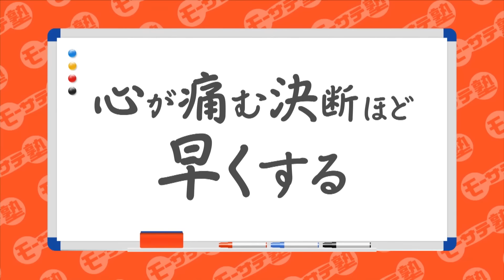超競争時代のリーダーシップ【モーサテ平井塾 １時限目】 ソニー 平井一夫 EQ リーダーシップ マネージメント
「モーサテ平井塾 完全版（１～４） まとめ」をテレ東BIZで見る！（無料でお試し）⇒

講師は、ソニーグループのシニアアドバイザー、平井一夫さんです。１時限目の講義は、ビジネス環境が激化する超競争時代の今だからこそ必要とされるリーダーシップがテーマです。2012年に過去最大の営業赤字となるなど、どん底の状態に陥ったソニー。当時、社長に就任した平井さんは、社員のやる気を引き出すモチベーショナル・リーダーシップを発揮し、ソニーを復活へ導きました。そして、そのモチベーショナル・リーダーシップを培ったのは、幼少期から感じ続けたアウトサイダーとしての考え方だったと言います。今の時代だからこそ求められるモチベーショナル・リーダーシップとは、どのようなものなのか、平井さんがわかりやすく語ります。

【関連動画】
「ソニー再生」で読み解く会社を立て直す社長の条件【テレ東経済ニュースアカデミー】【完全版】⇒